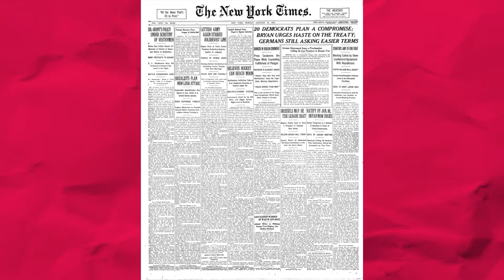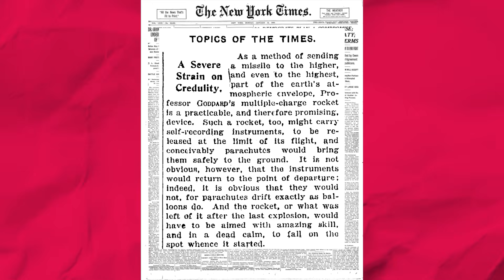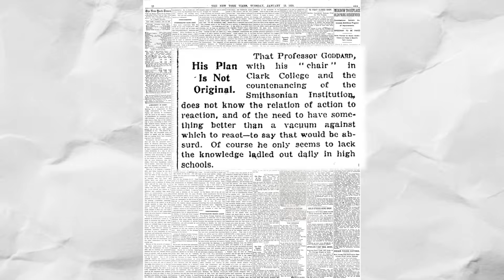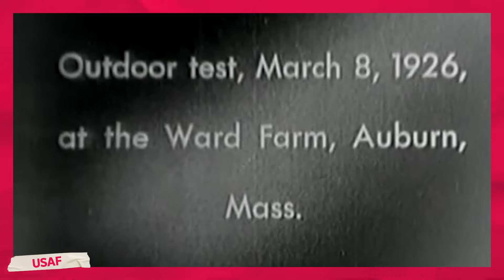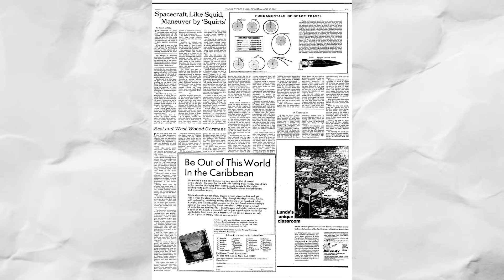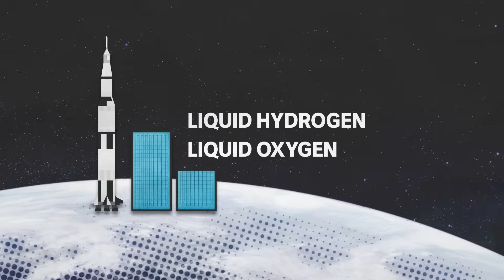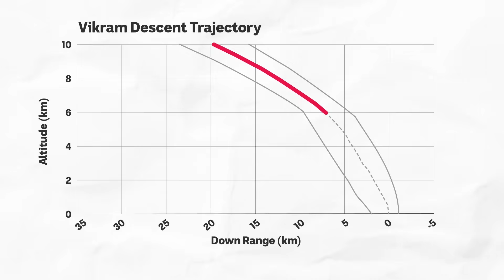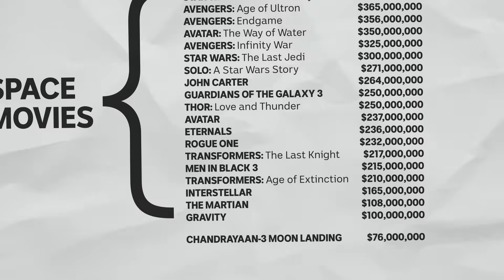Why we need to mine the Moon | If You're Listening | ABC News In-depth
After the discovery of water at the Lunar poles, a new race is on to claim the ice caps as a potential fuel source for deeper space exploration. India, China, USA and Russia are all planning missions to Moontarctica to stake their claim. The 100-year-old work of a scientist is to thank for many of the discoveries powering modern space travel, even though he was dismissed in his own time. In this episode of ‘If You’re Listening’ Matt Bevan looks at the past, present and future of space exploration.